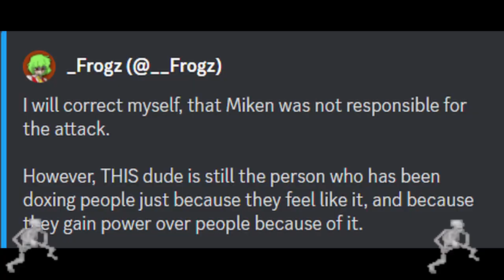kids, am I right